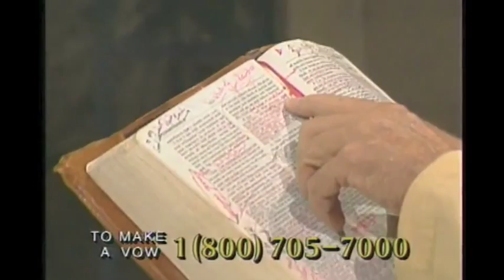Farting Preacher is My Favorite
Clean version of our favorite preacher.